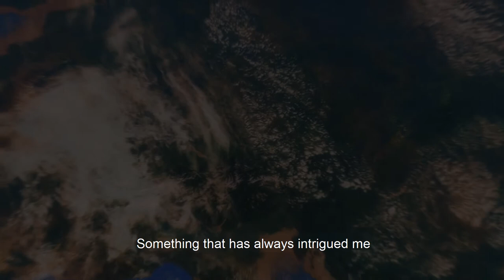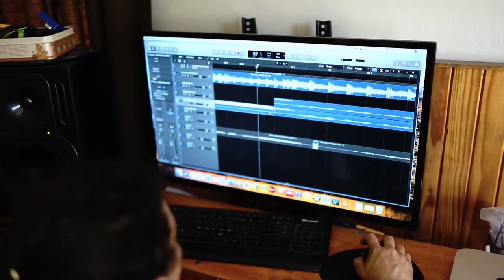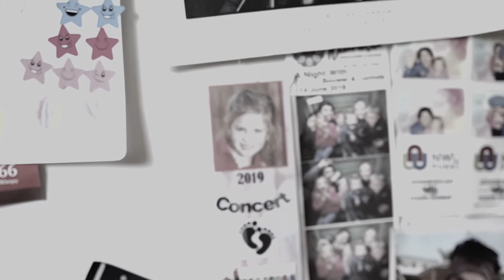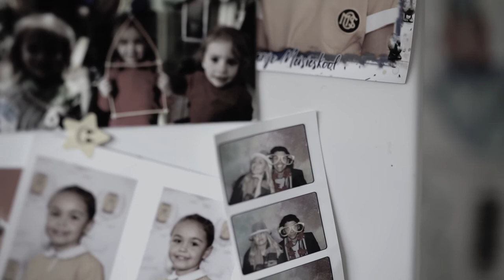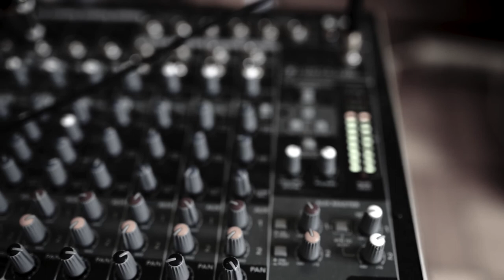Who Is William Wolf | Mini Documentary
Who Is William Wolf

This is a student documentary that was made in 2020.

It tells the story of William Wolf: a South African music artist who, after writing for other local artists for nearly a decade, decided to record his own songs.